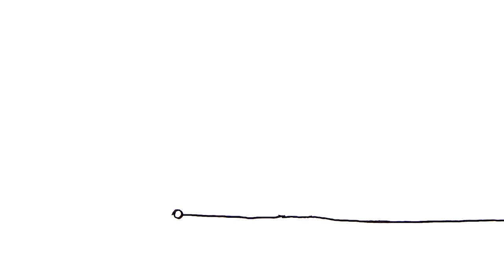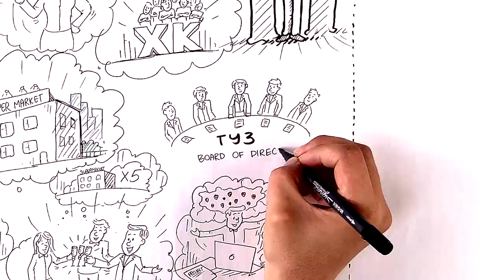2.2 “Их, дээд сургуулийн засаглал” сэдвийн чиглүүлэх лекц - П.Цэрэнчимэд Доктор (PhD)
2-р долоо хоног. “Их, дээд сургуулийн засаглал” сэдвийн чиглүүлэх лекц
Доктор (PhD) П.Цэрэнчимэд: Боловсролын гурван эрхэм зорилго болох 1. Сургалт явуулж мэргэжилтэй ажилтан хүний нөөц бэлтгэх; 2. Судалгаа явуулж, шинэ арга зүй, технологи бүтээх; 3. Сургалт, судалгааны үр дүнгээр нийгмийн сайн сайхан, хөгжилд дэвшил хувь нэмэр оруулахын тулд их, дээд сургуулиудын засаглал, эрх мэдлийн хуваарилалт, академик эрх чөлөө, хариуцлага, санхүүгийн эрх чөлөө зэрэг тулгуур зарчмуудын талаар цогцоор нь авч үзэх энэхүү сэдвийн хүрээнд танилцуулах, хэлэлцүүлэг өрнүүлэх агуулгын талаарх мэдээллийг өгнө.

Энэхүү видео хичээл нь бие даасан хичээл бус сургалтын нэг хэрэглэгдэхүүн юм. Та бүхэн хаягаар орж хичээлийг бүрэн эхээр үзэх боломжтой.